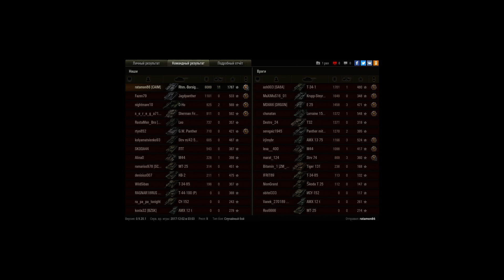Rhm.-Borsig Waffenträger - неожиданный Колобанов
Активность с 13 минуты. Остался один с 9 минуты.